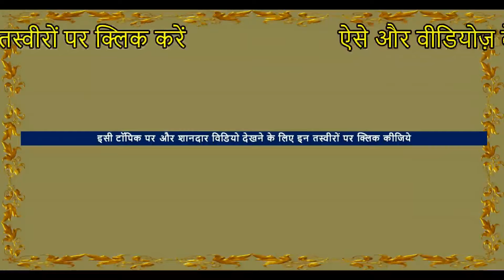Ajit singh 's Horse From Devdarbar Line - Nagaur Horse Market, Horse Video घोड़ा विडियो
In this video interview , I talked to Ajit singh from Nagaur . He gives information on his horse about  the price, line, and height and age . This video will help you to make decision to buy his horse.
People come to this horse market of india for stallions, mares and baby horses ( foals ) , white punjabi nukra horses  , Marwari horse, Kathiyawadi horse, sindhi horse like Indian horse breeds for sale . do not get impressed by beauty only , experience horse riding then talk with seller about horse rates price  . Best horses have healthy and beautiful body with cool temperament .

Location- Nagaur horse Market ( घोड़ा बाजार मंडी  ) Nagaur Mela Fair Festival  , Rajasthan , India
Event  -  Ramdev Pashu Mela ( ramdev cattle fair  )